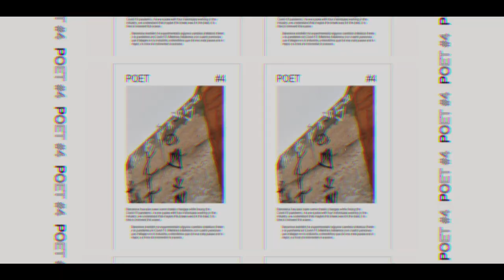Celobert Festival 2021 pres: Co[arts]. EXPO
La 7ª edición de Celobert Festival presenta este 2021 su nuevo cartel y programa de actividades que tendrá lugar durante el Sabado 18 de septiembre a las 17:00 en el Centro Cultural Albareda de Barcelona.
Una vez más, el festival se compone de una serie de shows audiovisuales, actuaciones en directo, instalaciones de arte inmersivo, sesiones de Dj y un conjunto de *exposiciones que, ademas de exhibirse durante el evento, permanecerán a lo largo del mes expuestas en la galería del centro, para todo aquel que quiera explorar las propuestas creativas que los artistas gráficos han preparado para esta edición.
Como es habitual, la vanguardia y experimentación seran los protagonistas de un variado e interesante programa de actividades dividido en: Co[acts]. y Co[arts].

*Exposición Co[arts]. del 9 al 30 de Septiembre en la planta 1 de Centre Cultural Albareda (Barcelona)

Kram
Beatriz Rodriguez
Marmor
Xavier Boet Photographer
Felipe Rojas

*Presentación oficial 18 Septiembre
*Protocolo Covid, acceso limitado
*Pronto mas información sobre actuaciones y entradas